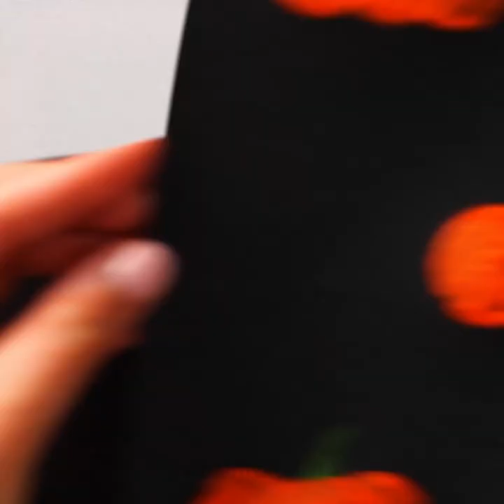Idee Semplici per Disegni Pazzeschi || Disegni Fantastici per Tutti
A volte, gli oggetti più improbabili possono essere utilizzati per creare bellissime opere d'arte e dipinti. Se pensavi che l'arte potesse essere creata solo in uno studio con pennelli costosi e metodi complicati, beh, ti sbagli di grosso! Ti mostreremo come creare i tuoi quadri personali degni di essere appesi alla parete del tuo soggiorno. Per prima cosa, ti mostreremo come dipingere un albero usando del pluriball e del cotone. Prenditi il tuo tempo e vedrai quanto verrà carino.

Ti mostreremo anche come utilizzare una forchetta e un imbuto per creare splendide opere d'arte. E non dimentichiamoci delle nostre dita! Con loro possiamo davvero creare cose sorprendenti, come le rose e i fiori che vedrai in questo video. La tecnica successiva ti mostrerà come creare i fiori più eterei che vedrai mai. Dai un'occhiata e facci sapere se lo provi. Per ulteriori idee e suggerimenti, sai cosa fare!

SEGNALIBRI:

1:11 - Dipingere un albero usando il pluriball
3:29 - Creare oscillazioni con una forchetta
6:16 - Motivo marmorizzato con un imbuto
8:36 - Rose dipingendo con le dita
10:32 - Fiore con catene